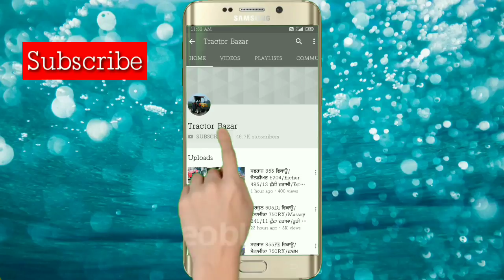Arjun 605di ਵਿਕਾਊ/ਸਵਰਾਜ 855FE/ਸਵਰਾਜ 735FE/ਸਵਰਾਜ 855FE/ਵਿਸ਼ਕਰਮਾ ਰੀਪਰ/ਜਗਜੀਤ ਰੀਪਰ/Tractor Bazar